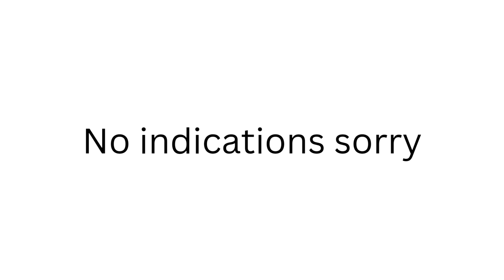Amber island but how it should've been(700 sub special)